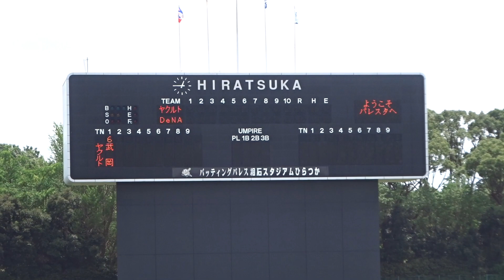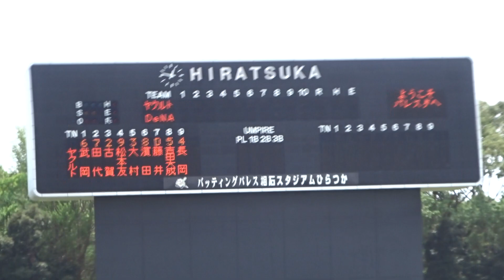2020/7/12 【ファーム】 東京ヤクルトスワローズ スタメン発表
DeNA 有観客試合2試合目。